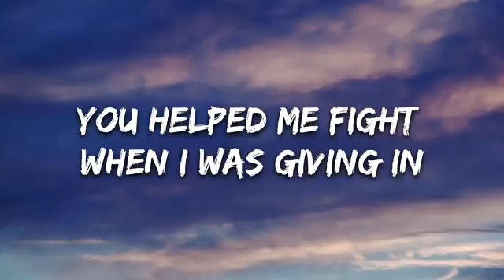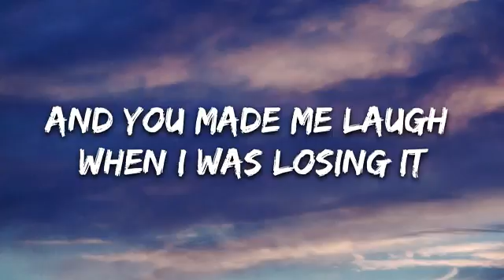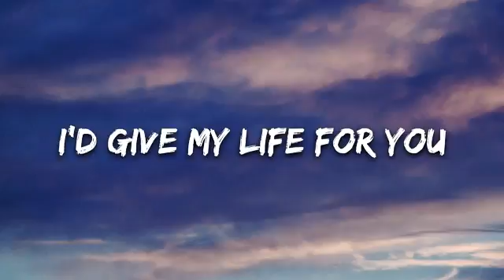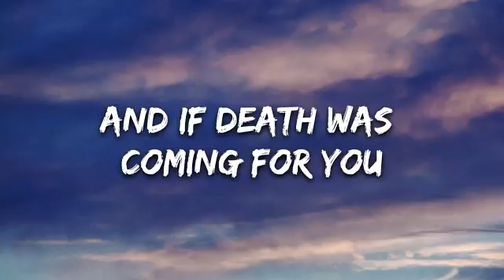Kina- Get You The Moon (lyrics) ( you are , you are )